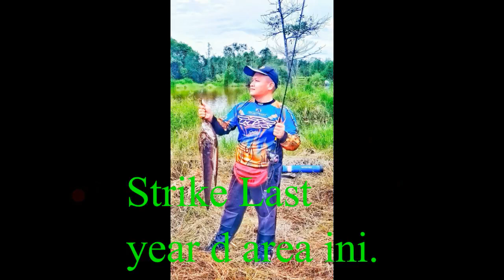Gerakan Solo Casting di Tasik Buyut Kecil Kota Marudu Sabah.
Casting Secara solo Casting pada 16 Disember 2021 di sebuah tasik yang terletak di Kampung Mangkalua Kota Marudu. Tasik ini menyimpan beberapa misteri lampau dan kini ditakuti oleh para pencari ikan berikutan kejadian pertama kali buaya masuk pukat d tasik ini.